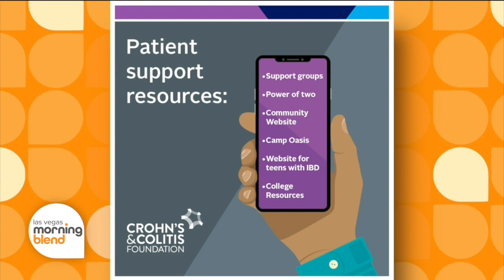Annual Courage Ball to Benefit Crohn’s & Colitis Foundation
The Crohn’s &amp; Colitis Foundation is on a mission to increase awareness for  diseases and help remove some of the isolation and shame that surrounds patients who deal with them every day.